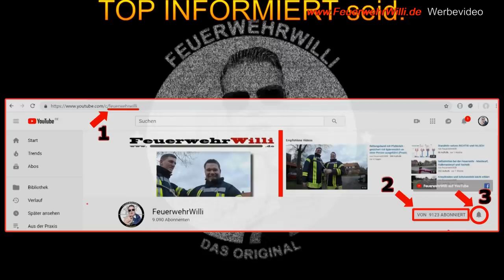Tragen mit dem Dreieckstuch - KENNST DU HOFFENTLICH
FEUERWEHRWILLI und Michele zeigen Dir, wie man mit einem Dreieckstuch eine Person SUPER tragen kann. Auch über weitere Strecken, überhaupt nicht anstrengend! So ein Dreieckstuch befindet sich standardmäßig in jedem Verbandskasten.

Die Sara wird dabei von überrascht aber ist begeistert von der Tragemethode.

KENNST DU DIE AUCH?

 erklärt für Dich und freut sich auf ein Feedback: